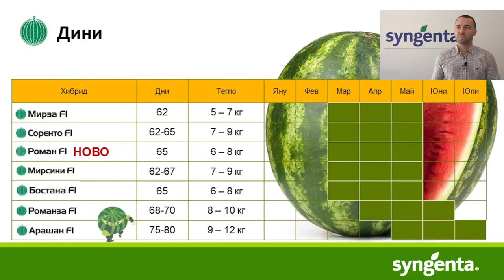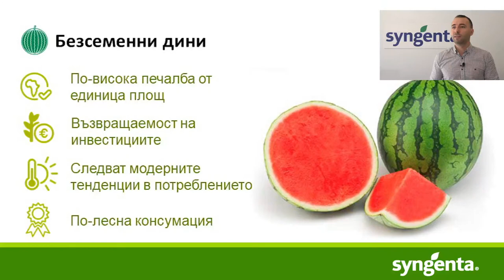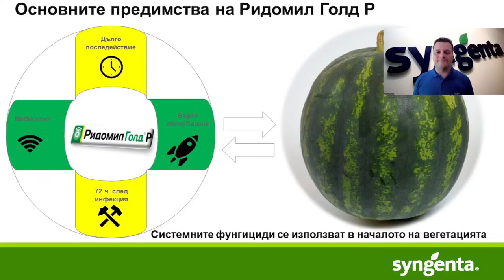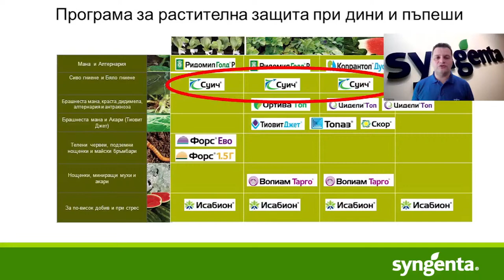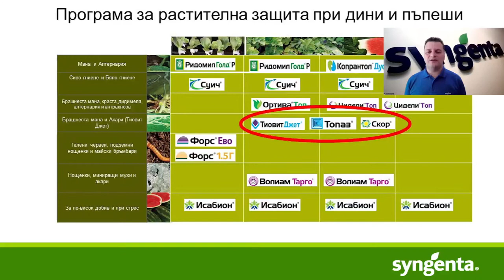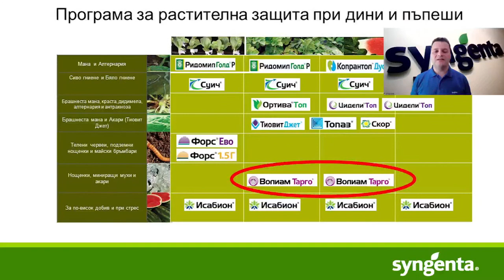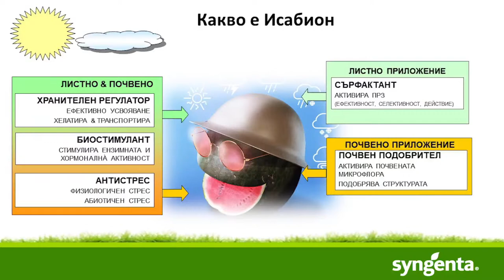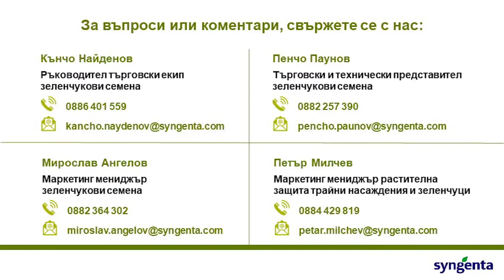Семена и растителна защита при дини: Уебинар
Вижте хибридите дини и продуктите за растителна защита на Синджента.